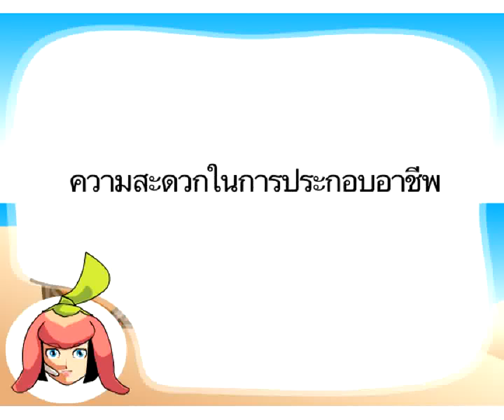การประกอบอาชีพกับการตั้งบ้านเรือน